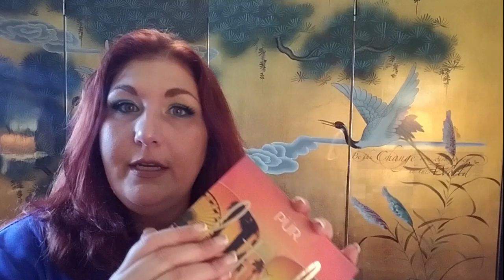SINGLE SHADOW COLLECTION TAG//Favorite Formulas//LTD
QUESTIONS:
1. Do you prefer buying single shadows or palettes?
2. When did you start buying single shadows/what got you into them?
3. What are your favorite brands/formulas of single shadows?
4. If you could only pick 3 singles as the crown jewels of your collection, what would they be?
5. Which brands' singles do you want to try in the future?
6. What, if any, are some of your single shadow color gaps?
7. How many single shadows do you have? If you have too many to count, give an estimate! If you want to put a pic or a clip of your single shadow collection here too, that’d be great! You could also show off/mention your favorite palette to store singles in!
8. Does your single shadow collection lean towards a certain color family/is one color family over-represented? If so, what is it?

Image at the end of the video:  Created by Yuganov Konstantin